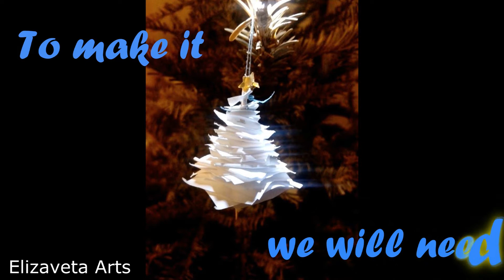EASY DIY Christmas, New Year decoration, craft tutorial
Hope this video inspire you!!!